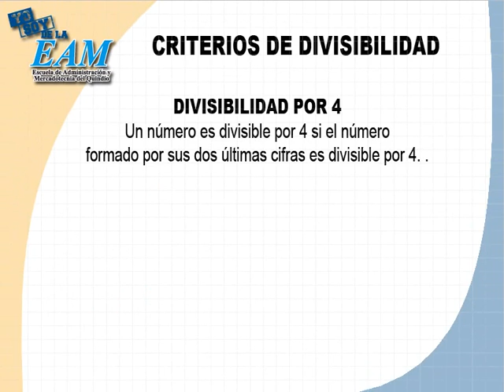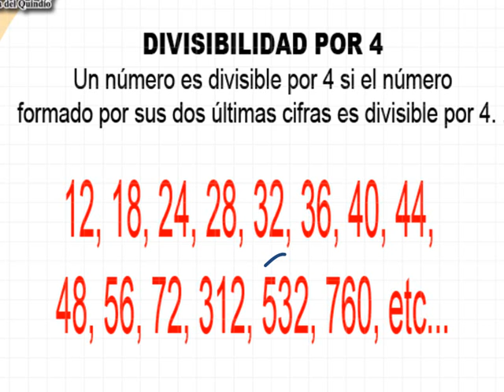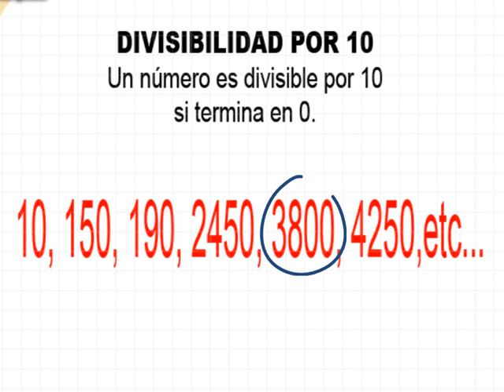Matemáticas: Criterios de Divisibilidad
Criterios de Divisibilidad